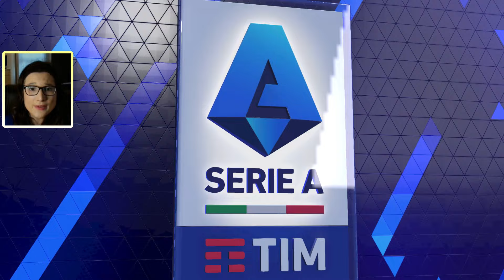FC 24 | Carrière ASNL | #15 Débuts ENRAGÉS en Serie A ! 🤬​😂​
Bienvenue à toutes et tous mes chers naufragés d'internet pour une nouvelle série de vidéo sur FC 24!
Bienvenue dans ce 15ème épisode avec l'AS Nancy Lorraine, club de national 1 mais recréer en D2 Italienne!

0:00 Intro
1:28 Début d'épisode
1:40 Petit relooking
2:07 Historique des transferts de l'équipe
3:33 La nouvelle équipe
4:20 Cinématique d'avant match
4:44 Match de championnat contre Parma
9:35 Match de championnat contre Palermo
14:06 Rapport du recreteur
14:59 Match de championnat contre Lazio Roma
18:14 Classement, calendrier et fin d'épisode
18:56 Outro

Prenez soin de vous! A mercredi!
Aly pour vous servir!

Intro: "Tell Me That I Can't": NEFFEX
Outro: "The Gathering": Will Van De Crommert